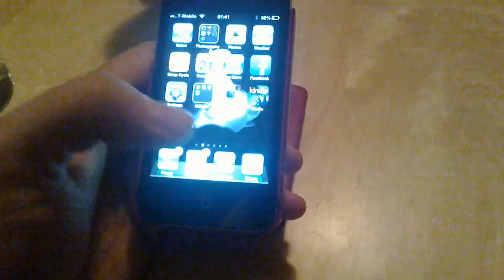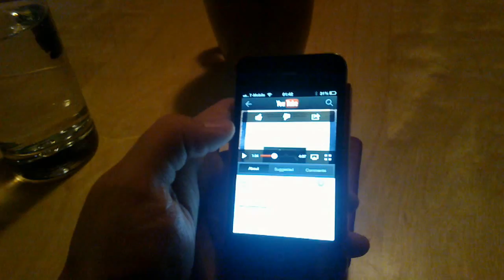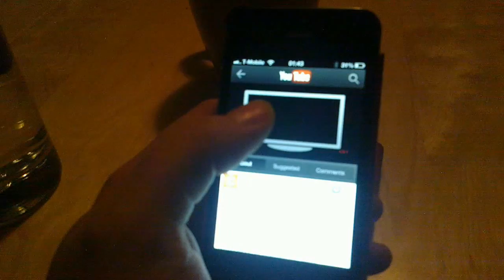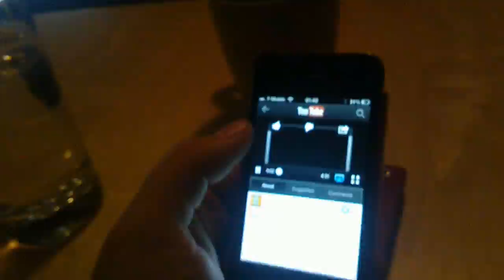LinuxMCE Airplay support from iOS devices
iOS device support is starting to work. Yay!